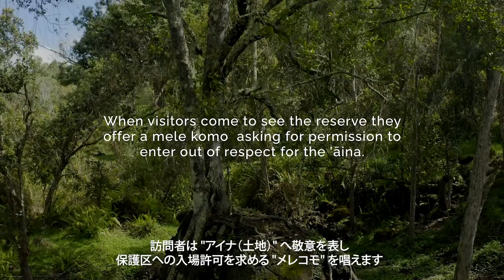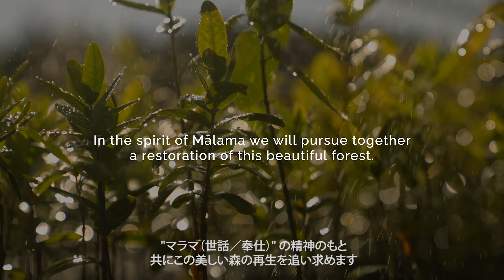Behind the Bottle：ハワイアンサンダルウッドの調達②（ハワイ）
doTERRA JAPANからエッセンシャルオイルの様々な使用方法をご紹介しています。

Facebook「ドテラ・ジャパン　ヒーリングハンズ」